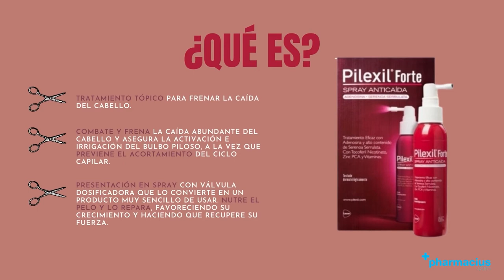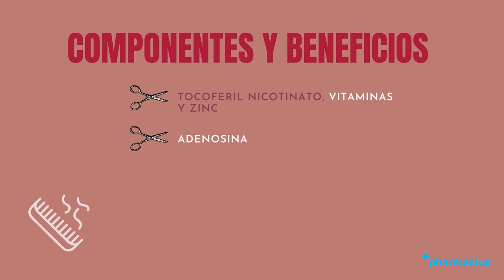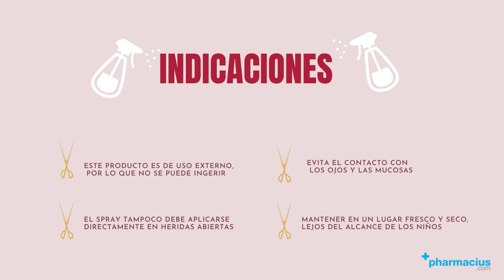PILEXIL FORTE SPRAY ANTICAÍDA: componentes, beneficios, aplicación.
00:00 Intro
00:10 Presentación Pilexil Forte Spray Anticaída
00:55 Componentes y beneficios
01:34 ¿Cómo aplicar?
01:53 Indicaciones
02:11 Comprar PILEXIL FORTE SPRAY ANTICAÍDA en Pharmacius.com

¡Comparte tu opinión sobre PILEXIL FORTE SPRAY ANTICAÍDA!